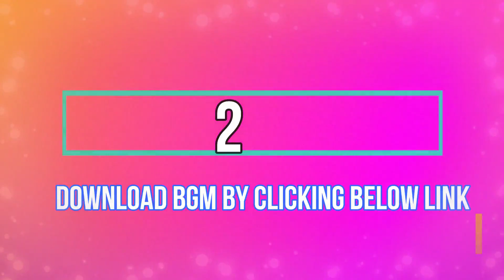Top 5 Shiv Tandav Ringtone - Bgm || Lord Krishna ,Lord Vishnu, Shiv Tandav Bgm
Link added in a hour